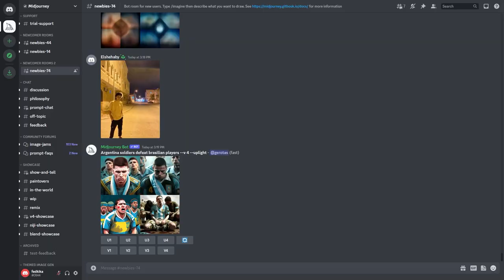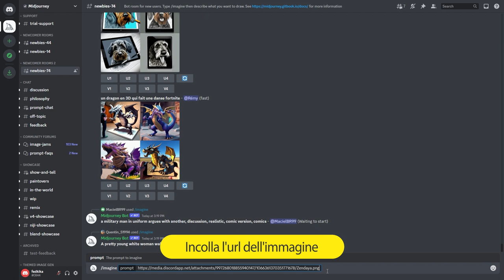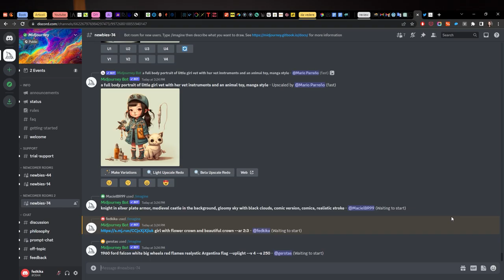Come usare le TUE foto in Midjourney - Tutorial semplice e veloce!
Impara come far creare all'intelligenza artificiale di Midjourney immagini basate sulle foto che carichi tu stesso. Grazie a questa funzionalità puoi dare al programma di Intelligenza Artificiale una base da cui partire per generare le fantastiche immagini basate sui prompt testuali di Midjourney.
Usa questa funzionalità in modo creativo, non limitarti ad utilizzarlo per creare avatar: puoi infatti utilizzare uno stesso viso per creare continuità in una storia di più immagini oppure per partire da un luogo od oggetto esistente per crearne uno del tutto nuovo.

👉Se vuoi tenere sempre sottomano i miei tutorial, trovi l'articolo correlato al video nel mio sito